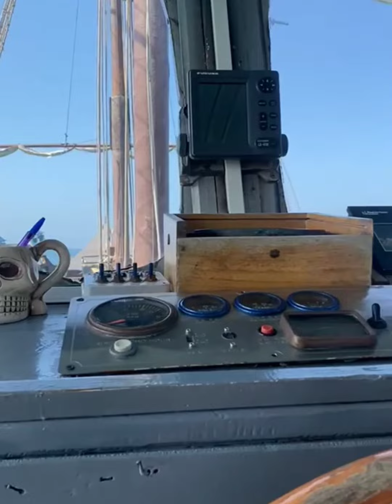Mon expérience à bateau Pirates à Marina d'Agadir 🏴‍☠️💙